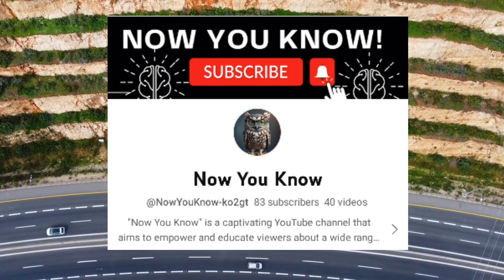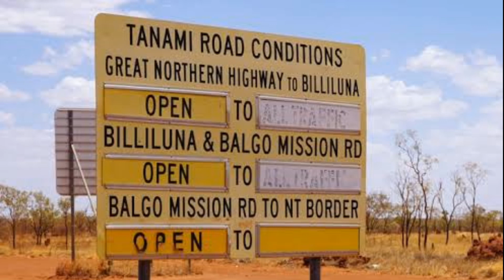how he survived 71 days in the desert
Donate me on my Paypal and I also thank you for that.

Horse with no name america lyrics
True crime
True story
a horse with no name
based on a true story
crime patrol
desert landscape
namib desert
sahara desert
yt shorts